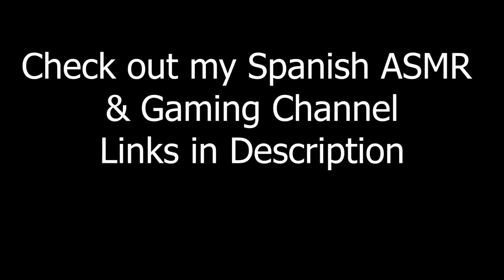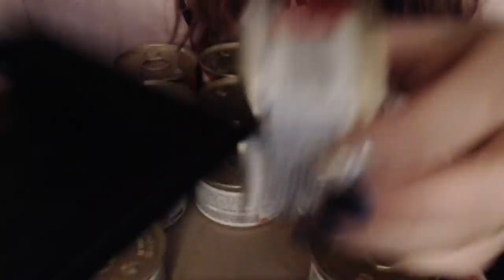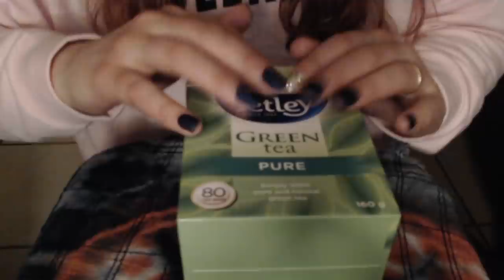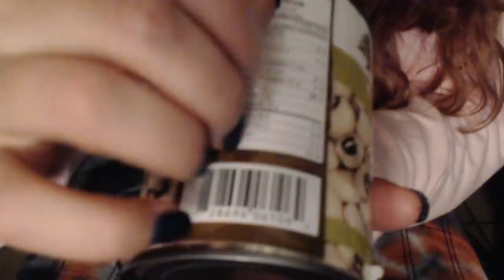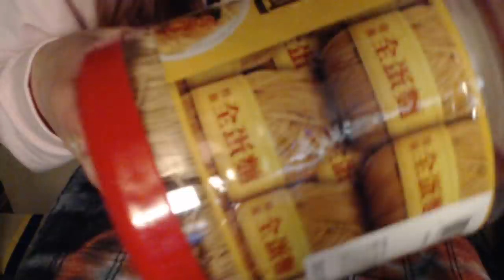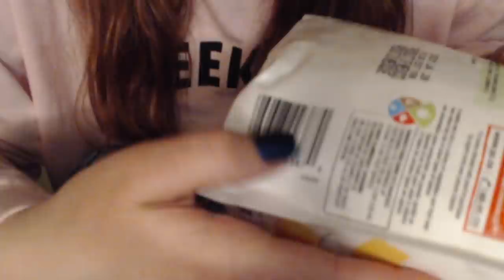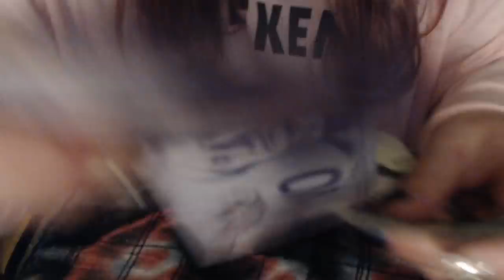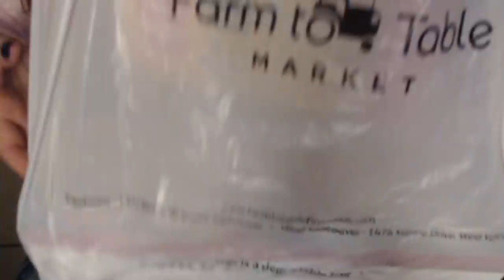Instant Tingles ASMR Grocery Store Role Play ~ Baggin up YOUR GOODIES!